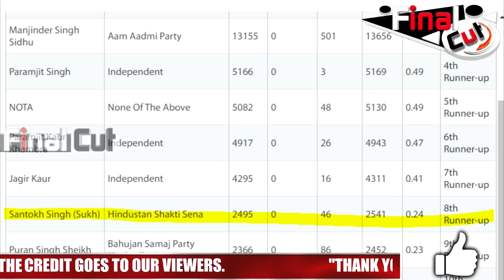पंजाब की नामचीन हस्ती है Shehnaaz के पापा, ये देखिये Video| Shehnaaz Gill Father